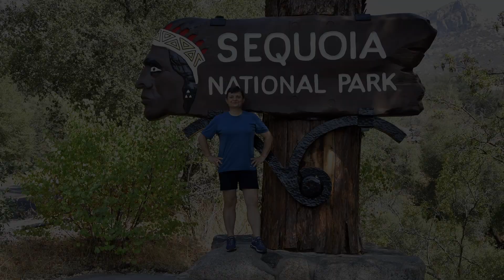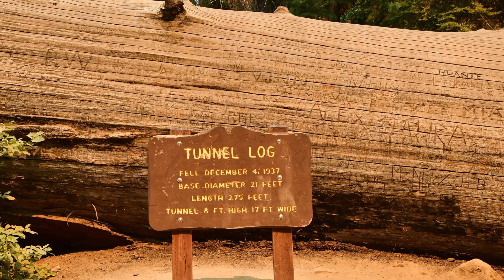Wyprawa do USA. Sequoia National Park.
Sequoia National Park - Park Narodowy Sekwoi znajduje się w stanie Kalifornia. Tu rosną jedne z najstarszych i największych drzew na Ziemi. Park założono w 1890 r., to drugi najstarszy park narodowy w USA, zaraz po Yellowstone. General Sherman Tree to  największe drzewo na świecie pod względem objętości, jego pień ma ponad 11 m średnicy u podstawy, jego wysokość wynosi prawie 84 m a wiek 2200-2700 lat. Oprócz sekwoi, park słynie z wyjątkowych formacji skalnych, weszliśmy na Moro Rock.